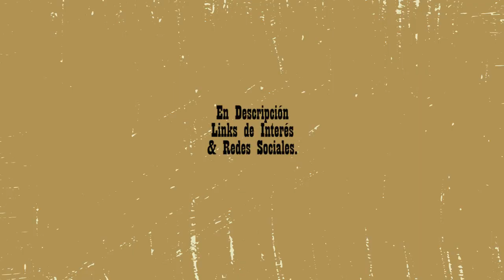#92: Documentales de Investigación.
Nos queda claro que todo Documental parte de un estudio pormenorizado del tema a presentar; el cuerpo de una investigación se asoma en todo buen entramado de esta naturaleza. Pero claro que el género se ha abierto a diversas fronteras donde el método periodístico queda un tanto desvanecido; no por ello negado. Así que bajo este pretexto nos centramos en esos Documentales que en efecto parten de un ejercicio de origen noticioso/informativo, o bien como señalamiento social. En boga por estos días, no todo este tipo de encadenados de Acción No Controlada deben de centrarse en un estilo de pesquisa policial; en ocasiones la ruta es más personal y por ende más intrincada. Aquí, como siempre, les traemos dos ejemplos.

“Tickled” (David Farrier & Dylan Reeve, 2016)
“Darwin's Nightmare” (Hubert Sauper, 2004)

0:00 Intro
1:35 Tickled
11:55 Darwin's Nightmare
22:31 Despedida

No contamos con los derechos para el uso de imágenes. Queremos mantenernos en plena legalidad. Solo usamos por breves segundos parte de los carteles de las mismas. La intención es generar interés con el mero contenido. Esperemos sea así.

Créditos:
Música: Dead Man Walking - Orca (En honor al buen Ismalo Díaz.)
Diseño Gráfico: Vianey Silva